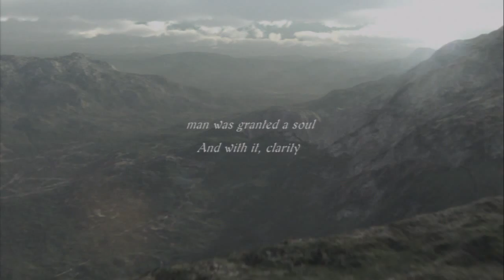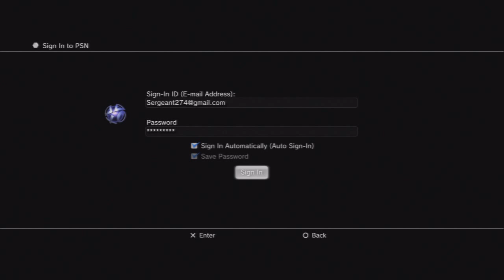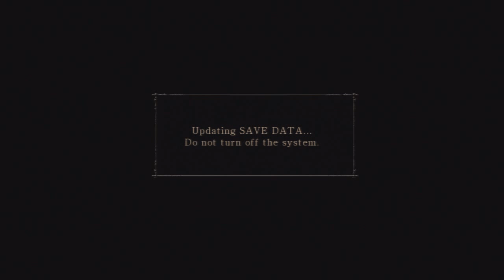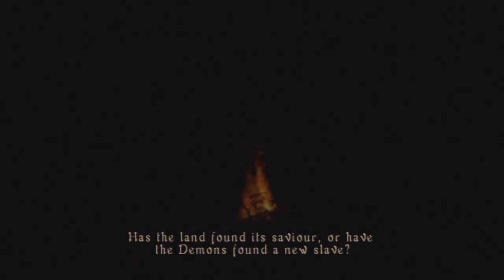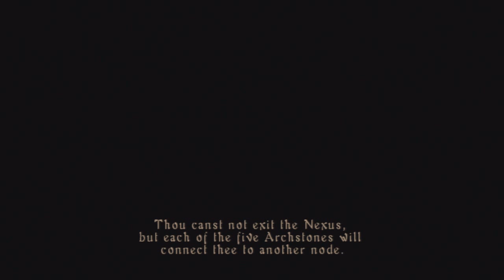Sergeant Plays Demon's Souls: Part 1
I haven't played Demon's Souls in over a year, so don't expect much out of me as exemplified in this video where an ax goes through a wall and pillar to kill me.